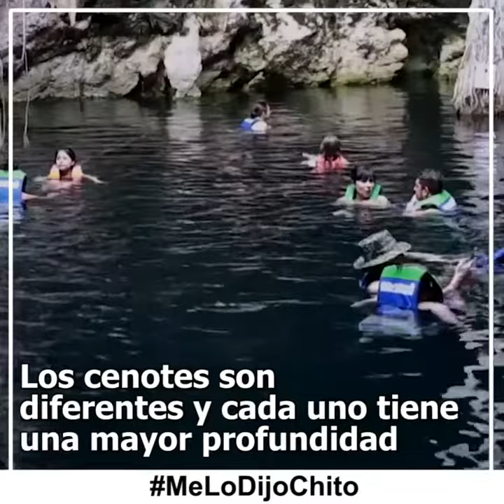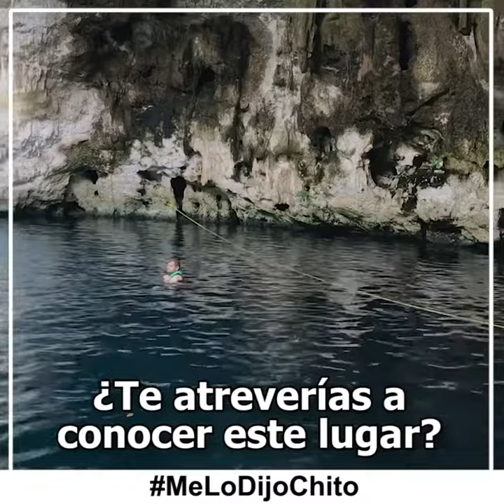CENOTE SANTA BÁRBARA EN HOMUN YUCATÁN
Ubicado en Homun, Yucatán, Santa Bárbara tiene tres cenotes, un lugar excelente para disfrutar la aventura. Puedes hacer el recorrido en bicicleta o en truck. También tienen restaurante así que puedes pasar el día en un lugar increíble. Anímate a conocerlo